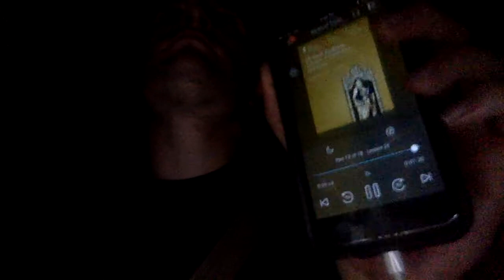114 surahs Quran